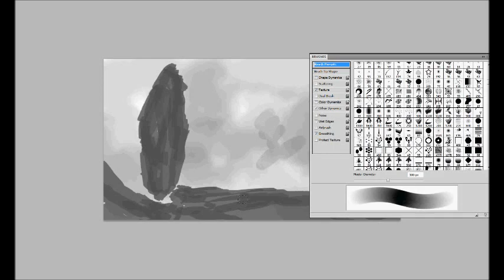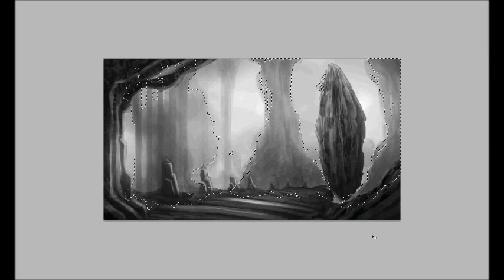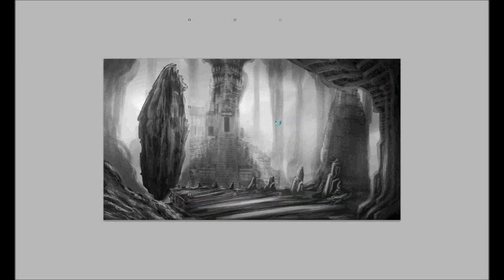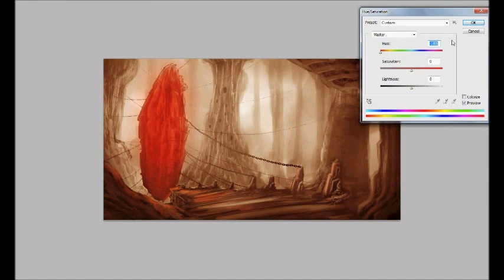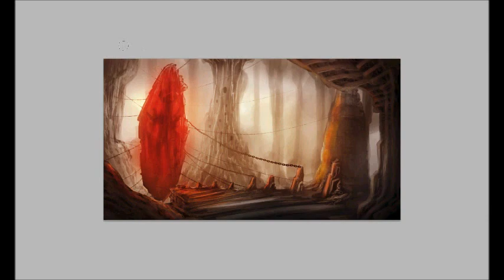Painting Process EP1: Ancient Prison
about 60 minutes. Done in Photoshop.
For this vid I suggest clicking on the Large Player button if the canvas is too small to see.

Please also visit Call of Idiots Webcomic, a webcomic project by me and a friend at: